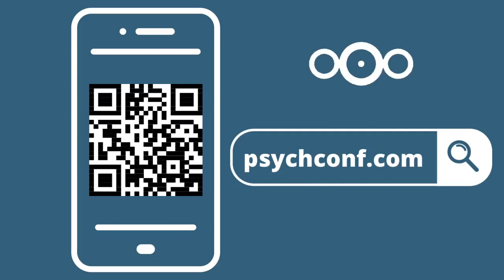المؤتمر الاول للطب النفسي بالمنطقة الجنوبية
من 15 الى 16 يونيو 2022